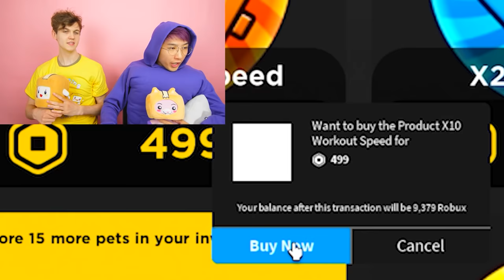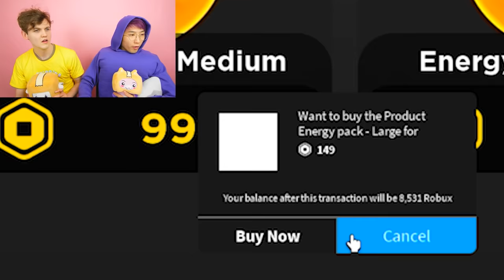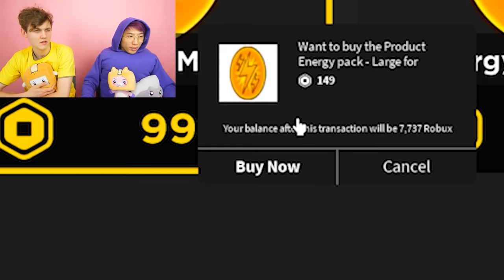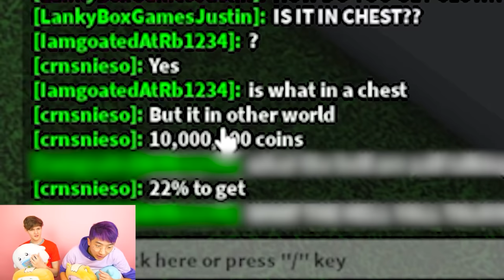CRAZIEST ROBLOX SIMULATOR GAMES EVER! (STRONG MAN, LANKYBOX, SHARK EVOLUTION, & MORE!)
MOST INSANE ROBLOX SIMULATORS EVER! (STRONG MAN, LANKYBOX, SHARK EVOLUTION, & MORE!)

LankyBox World!